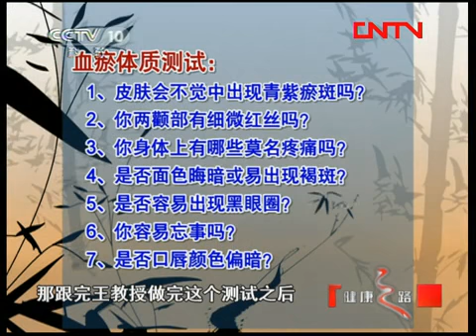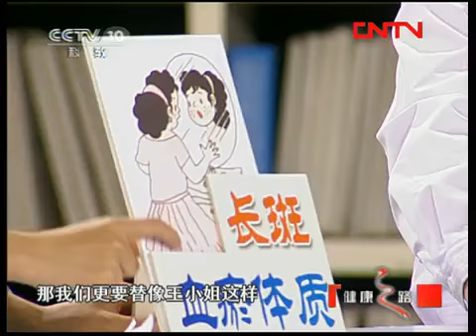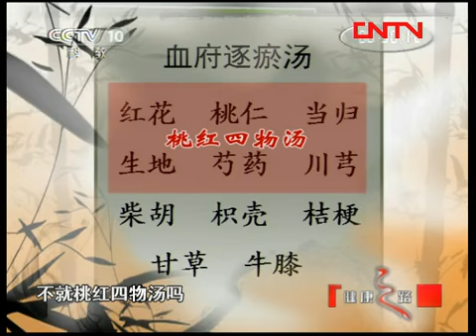健康之路 《健康之路》 20110809 辨体质 话健康（三）